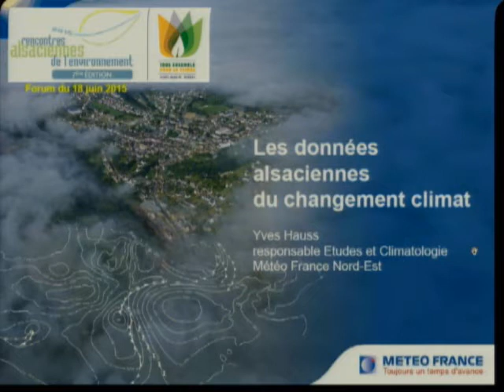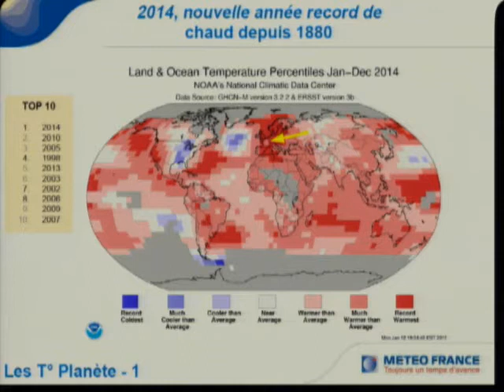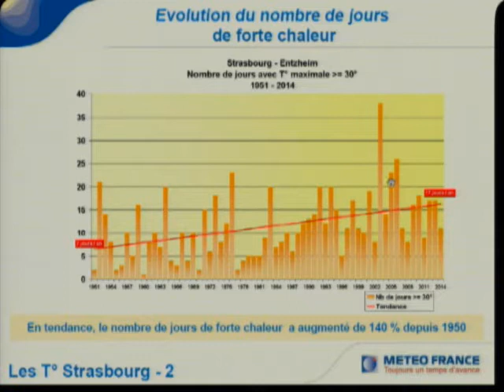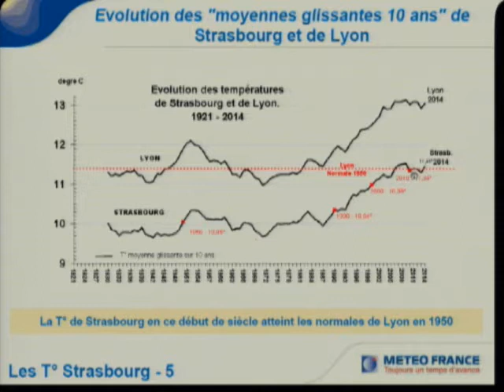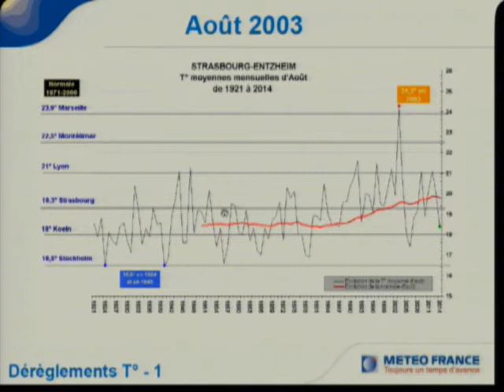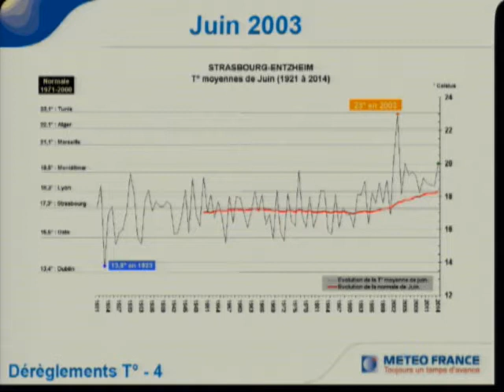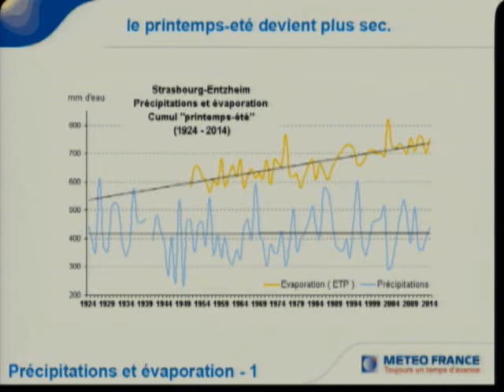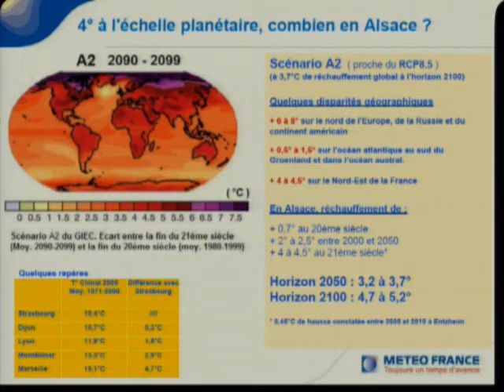Données du changement climatique en Alsace par Météo France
Informations données lors des Rencontres Alsaciennes de l'Environnement à la Maison de la Région Alsace à Strasbourg